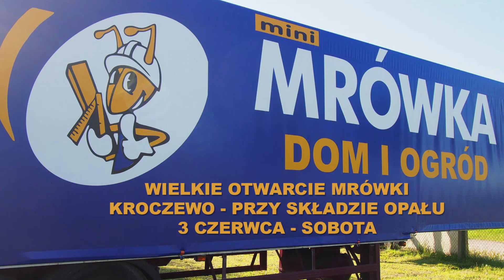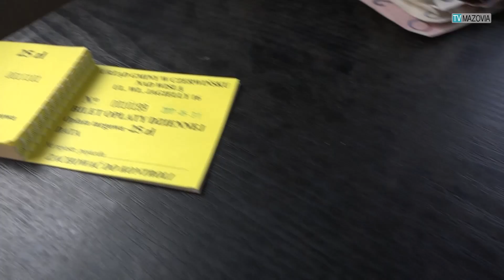NA GIEŁDZIE TRUSKAWKOWEJ TŁOCZNO.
Ceny truskawek na tak zwanej Giełdzie Goławin, były 31 maja, bardzo zróżnicowane. Przed bramą wjazdową ustawiały się długie kolejki.